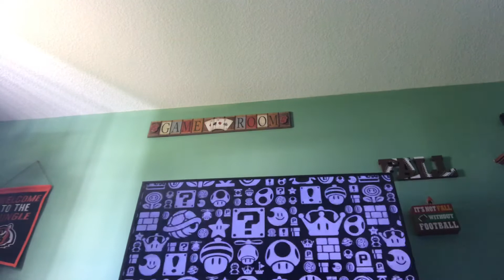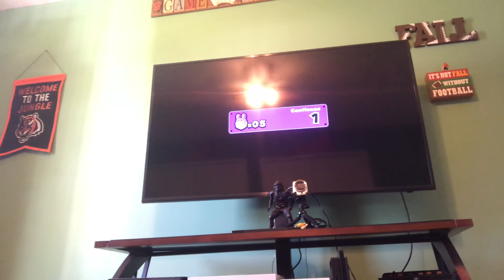Playing new super Mario bros. U deluxe